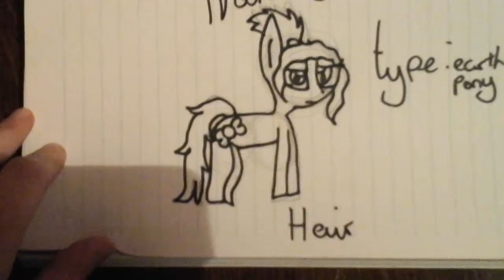20 sub special thank you! !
This video contains Rains background and drawing also sillyness